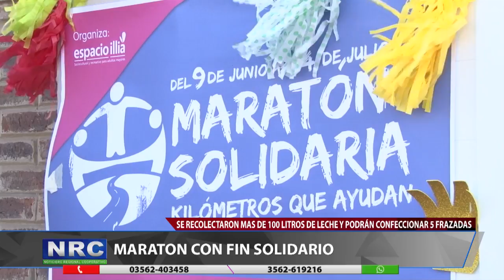MARATON CON FIN SOLIDARIO.mp4